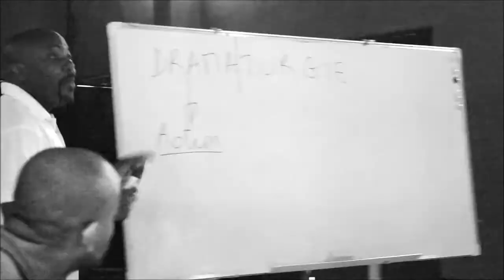Kouam Tawa, Une histoire qui tient debout Ep_03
Description de la dramaturgie, explication de ses mécanismes fondamentaux (confit et émotion, protagoniste, objectif, obstacles, caractérisation), structurels (structure, unité, préparation, langage, créativité, etc.) et analyses d’œuvres dramatiques (théâtre et cinéma) des quatre coins du monde. Écriture de formes brèves (pièces ou scénarios) en mettant l’accent sur le personnage, la fable, le dialogue et la structure.
Théâtre & Dramaturgie est un atelier de formation théorique et pratique en dramaturgie, à l’attention des artistes dramatiques (auteurs, metteurs en scène, comédiens et scénographes) et des scénaristes, de tous horizons.

J’entends par dramaturgie l’art de la composition théâtrale, mais aussi le travail d’analyse littéraire et historique d’un texte en vue de sa transposition à la scène et de toute forme de représentation, comme l’explique tour à tour un dictionnaire d’aujourd’hui.

J’ai l’intime conviction que la méconnaissance de la dramaturgie est l’une des embûches que rencontre le théâtre contemporain d’Afrique sur le chemin de son épanouissement et de son accomplissement.